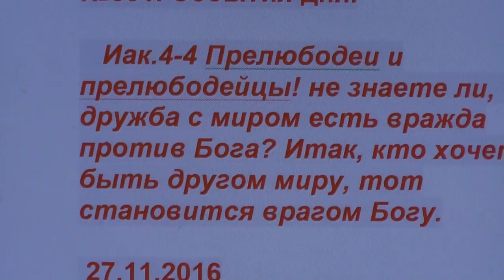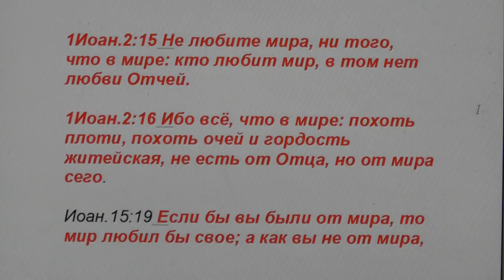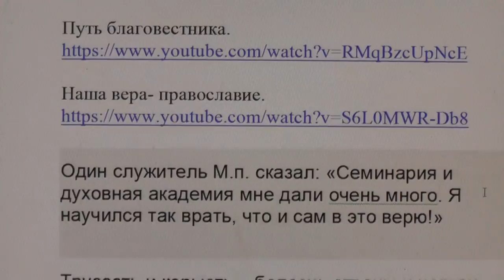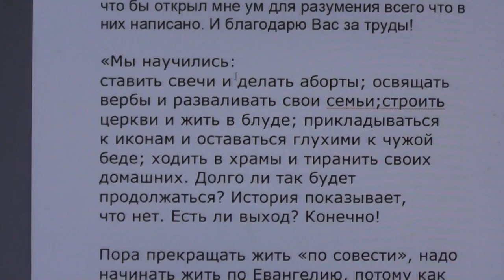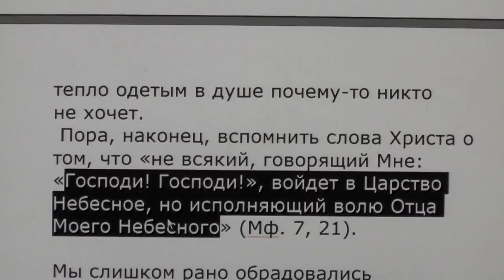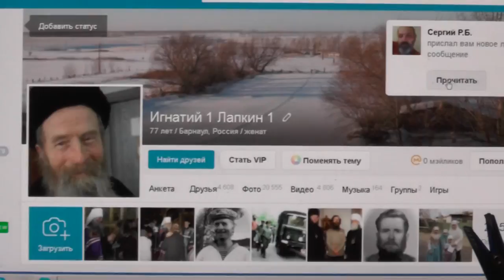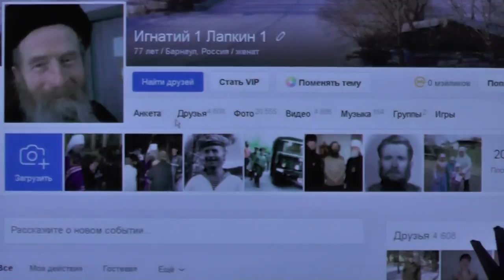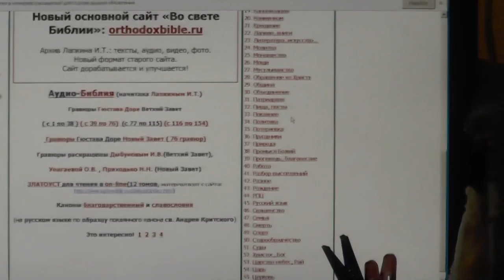№351. События дня. Кто хочет быть другом миру, тот становится врагом Богу. 27. 11. 2016